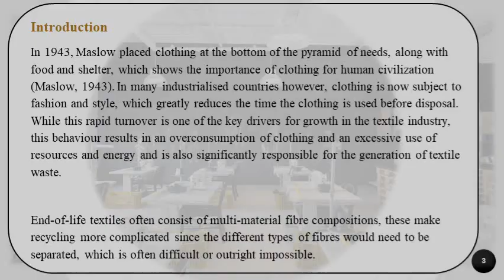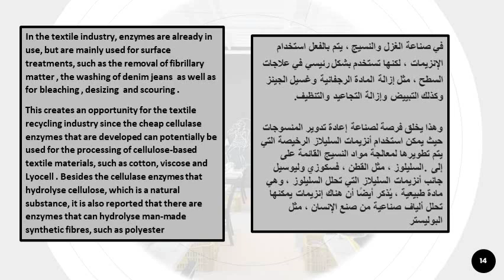عمليات اعادة تدوير المنسوجات أحدث التطورات بحث